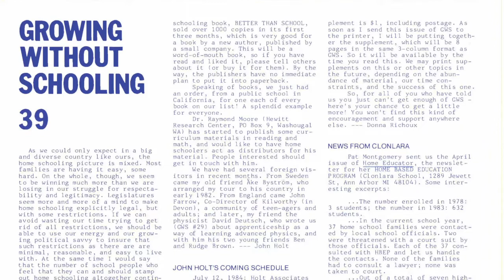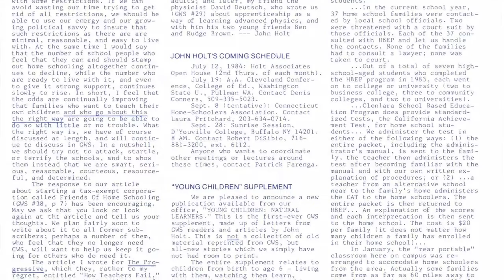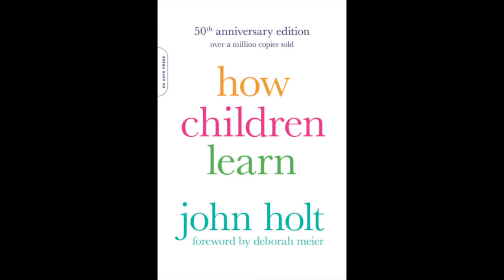Okay to be Ordinary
Reflecting on GWS articles about homeschooled children’s success and the guilt some feel when they compare their own children to those in the stories, Deirdre Purdy (WV) writes:
“Of course it’s a mistaken attitude to feel lessened by others’ accomplishments, but who has never been guilty of it? … But I want to make my big plea for this: it’s OK to be ordinary, living your days out well and happily without newsworthy accomplishments, just everyday going forward, living and learning.”
John Holt replies to Deirdre and explains why GWS publishes stories that show children in a positive light.
“We have a very practical reason for printing all the good news we can find about the doings of children. We homeschoolers have to contend with two extremely popular ideas: (1) Children can do nothing good, since they are no good. (2) Children may occasionally do something good, but only if some adult makes them. In every way we can, we will continue to show that these ideas are wrong.”